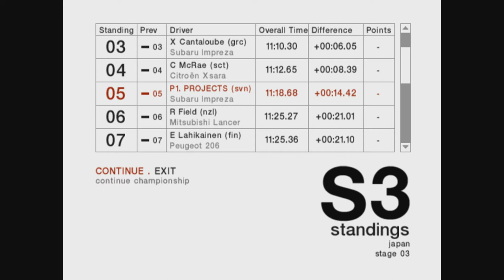Colin Mcrae Rally 04 | Championship | Expert | Japan | Tokamachi #120